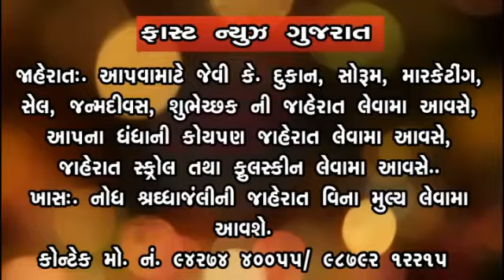fastnewsgujarat Jodiya 16 8 2017